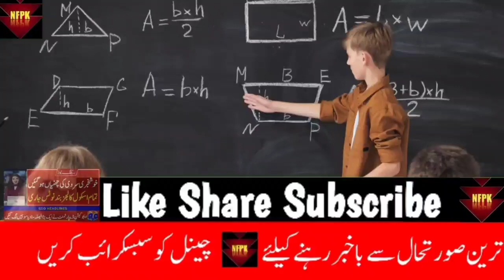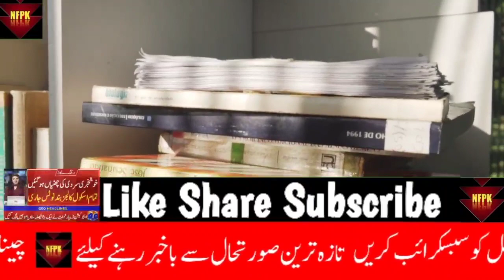School Closed News Today In Pakistan | Education News | Very BigNews About School Closing - 2022